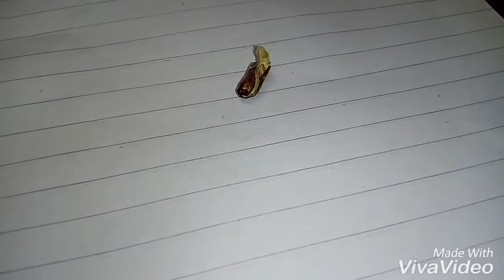Incomplete stage of pupa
That green caterpillar (shows in my video before) has changed to pupa stage but unfortunately it doesn't completes this stage